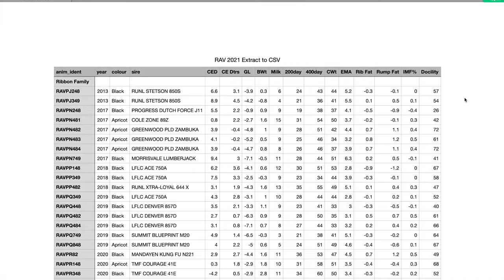RAVEN LIMOUSIN HERD DISPERSAL